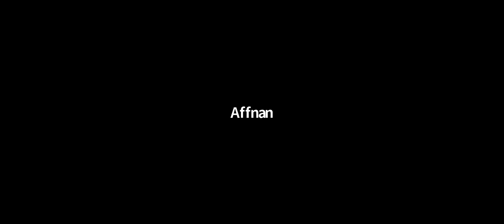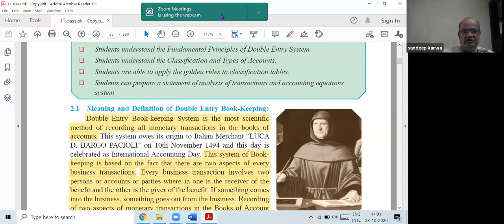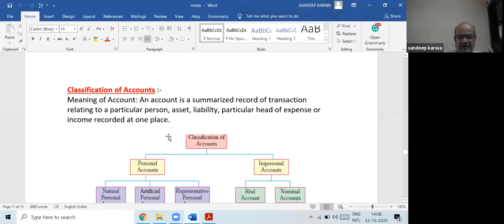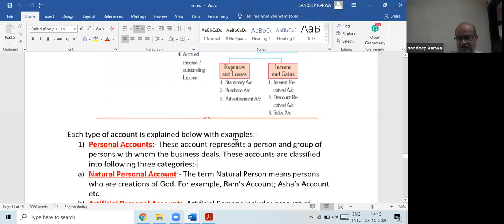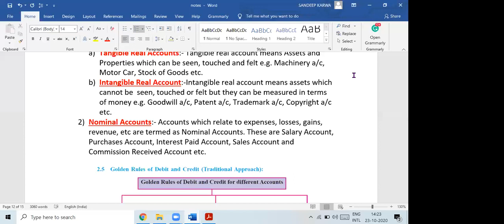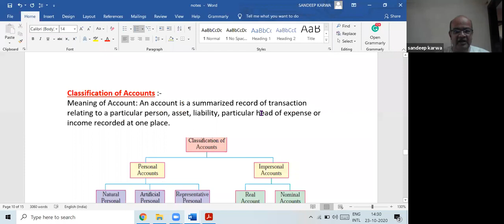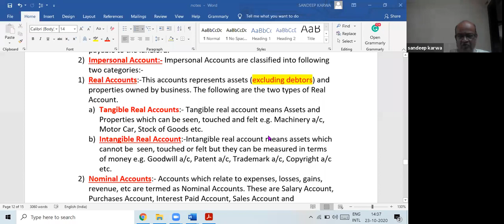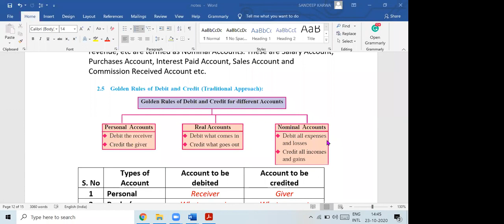XI BK Lecture 5 Chapter 2 Meaning & Fundamentals of Double Entry Book Keeping 1 23OCT